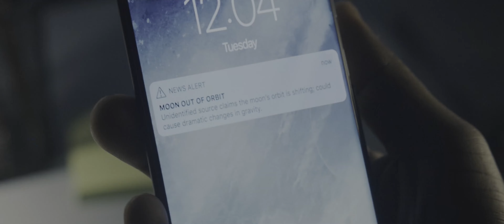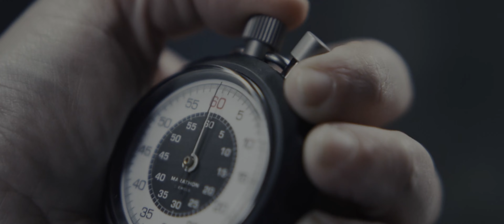Moonfall with Hans Zimmer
After watching the movie sometime last year, I remembered about it and realized how good it would be paired with Hans Zimmer.